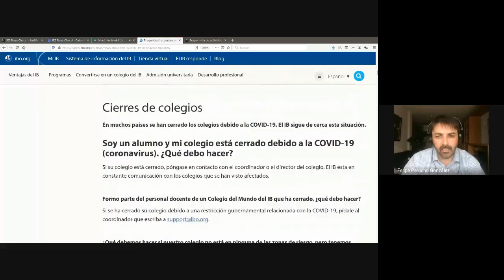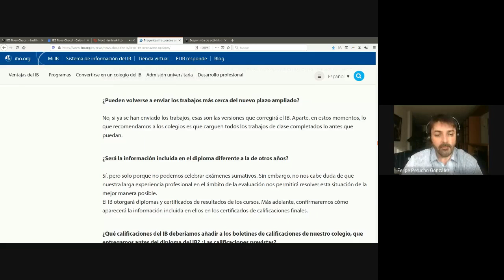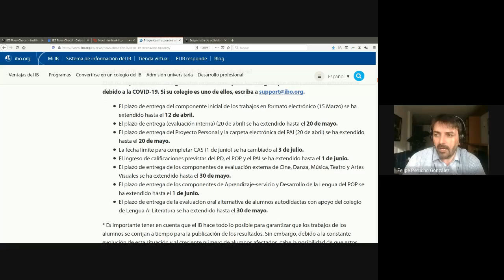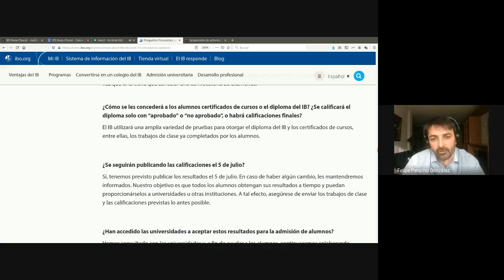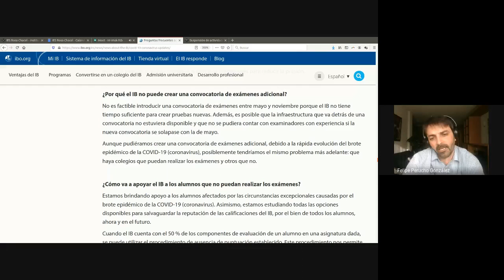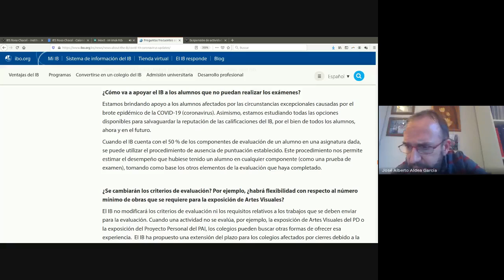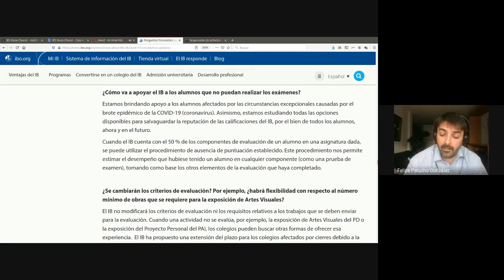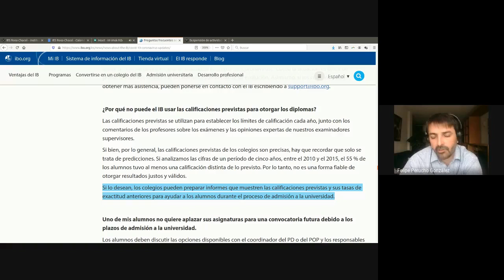Reunión informativa familias de alumnos Bachillerato Internacional 24-3-2020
Primera reunión informativa familias de alumnos Bachillerato Internacional (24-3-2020) sobre la cancelación de los exámenes externos